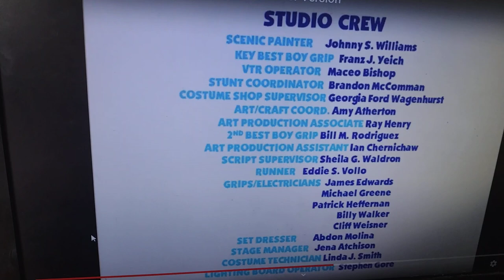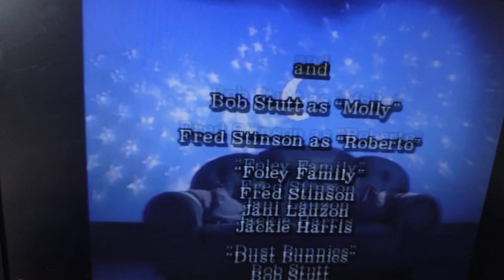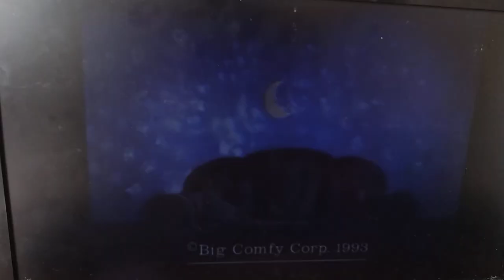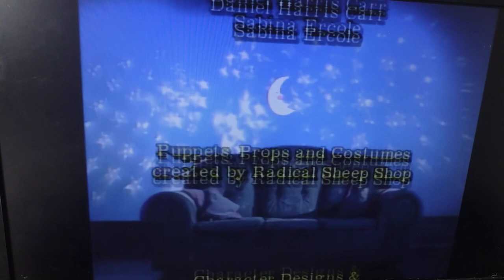bc, big comfy couch, d.p, pp, 4 square, zoboo, m'ssp, credits remix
paw patrol, dr. phli, zoboomafoo, blue's clues, 4 square, big comfy couch, miss spider, credits remix